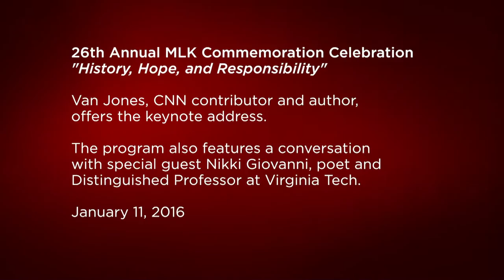UChicago MLK Celebration 2016 with Van Jones and Nikki Giovanni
Van Jones, CNN contributor and author, offers the keynote address at the University of Chicago's 26th annual MLK Commemoration Celebration.  The program also features a conversation with special guest Nikki Giovanni, poet and Distinguished Professor at Virginia Tech, and Theaster Gates, Professor in the Department of Visual Arts and the College and Director of Arts + Public Life at the University of Chicago.

This year's theme, “History, Hope, and Responsibility,” was developed by the Black Students’ Association at the Lab School.

As we honor the life and legacy of Dr. King, Jones and Giovanni urge us to reflect on our collective responsibility to advance a more equitable society.